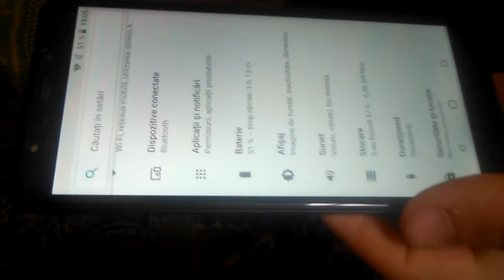Unboxing/Riview Myria my9077 I550